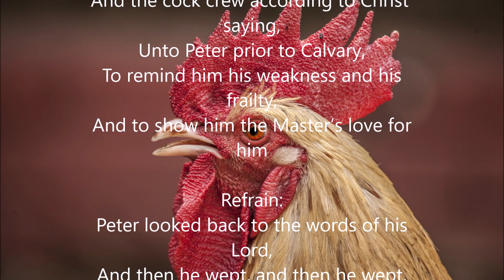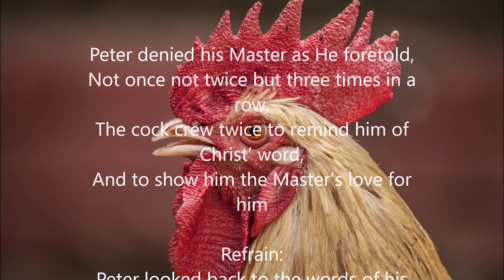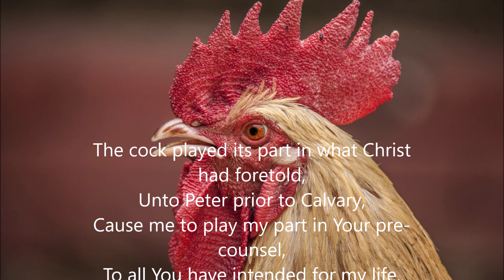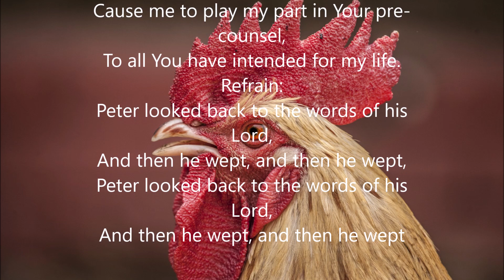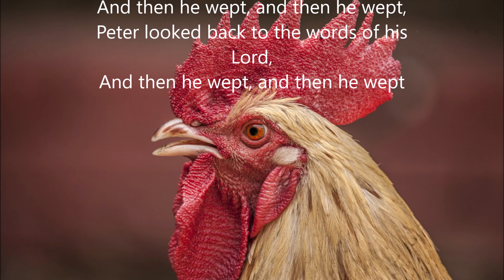And the cock crew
This hymn reminds us that we have a part to play in God's plan and purpose. If an ordinary cock played that part allocated to it in Christ' word, what about you?
A cock crew and Peter was able to look back. Thank God for a cock's commitment to the Lord's word.-[